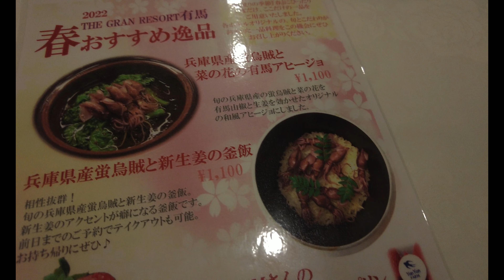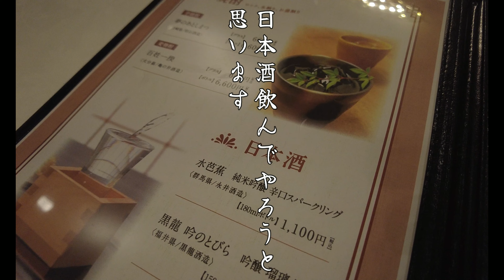【旅飯】ザグランリゾート有馬温泉で上げ膳据え膳 鍋と酒 The Gran Resort Arima hot spring